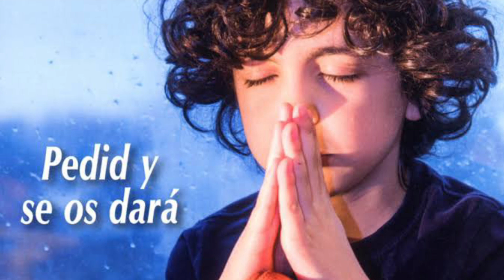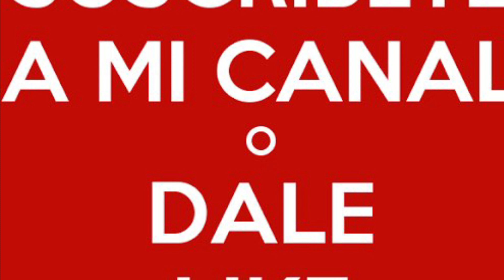El santo abandono de San Claudio de la Colombier estoy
Tercera y última parte de esta bellísima y profunda reflexión de San Claudio de la Colombier disfrútenlo!!